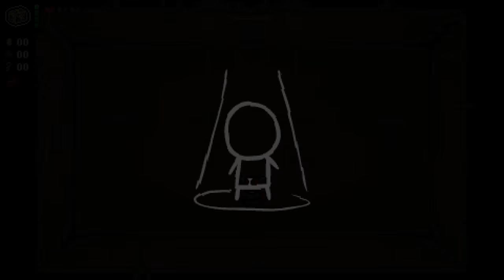MODDED The Binding of Isaac Afterbirth Ep.7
Tech X + Triple Shot?